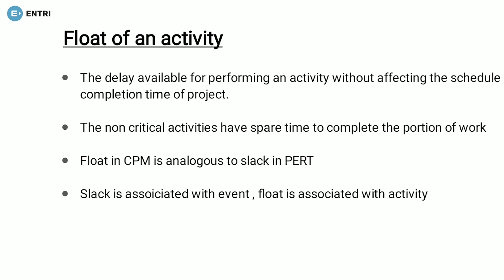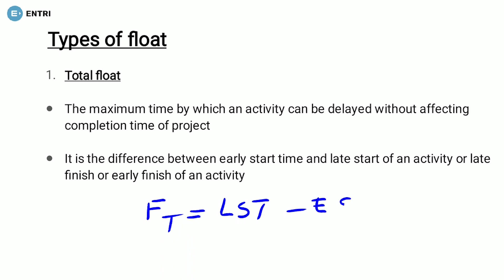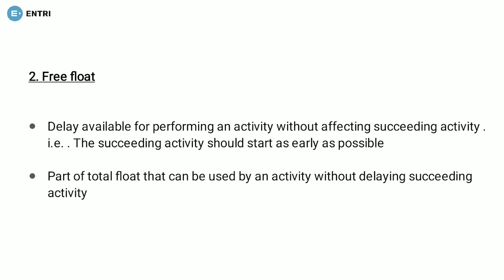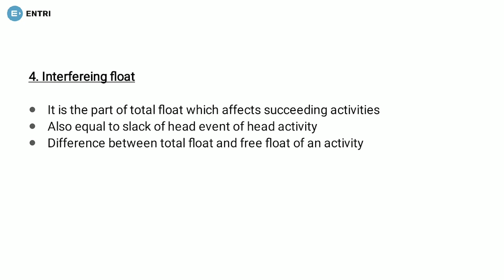കേരള PSC ഏറ്റവും പുതിയ പാറ്റേൺ questions |Construction Management | Civil